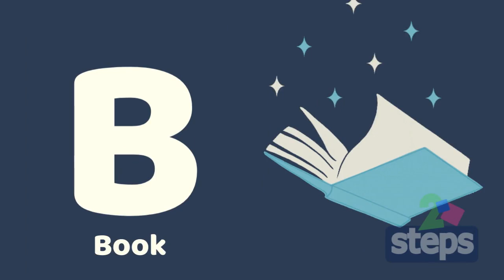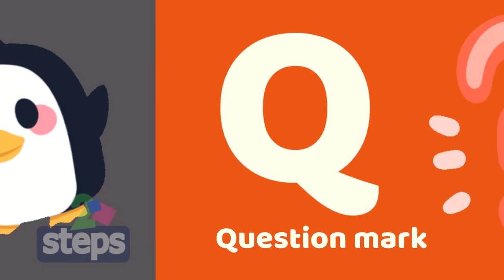English alphabets abc for kids with words and pictures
Learn English alphabets abc with words for kids age 3 to 6
Fun learning